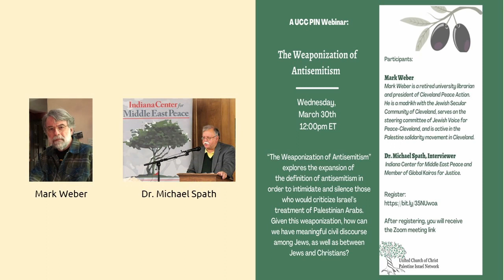The Weaponization of Antisemitism with Mark Weber and Dr. Michael Spath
“The Weaponization of Antisemitism” explores the expansion of the definition of antisemitism in order to intimidate and silence those who would criticize Israel’s treatment of Palestinian Arabs. Given this weaponization, how can we have meaningful civil discourse among Jews, as well as between Jews and Christians?